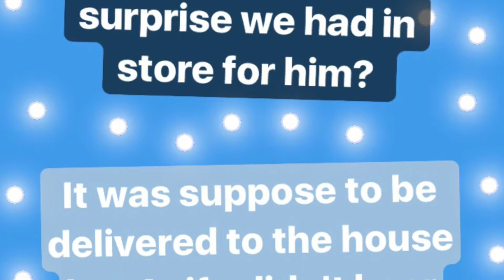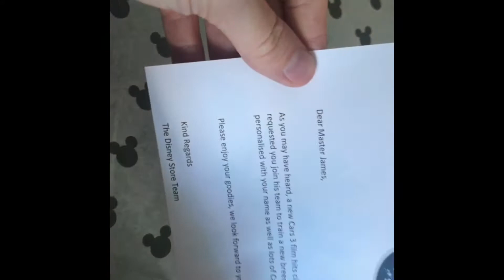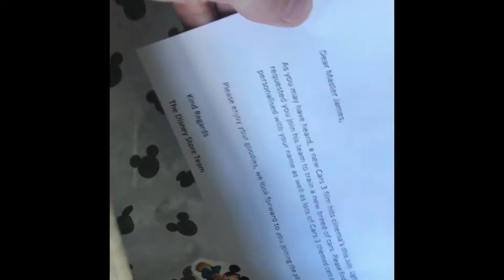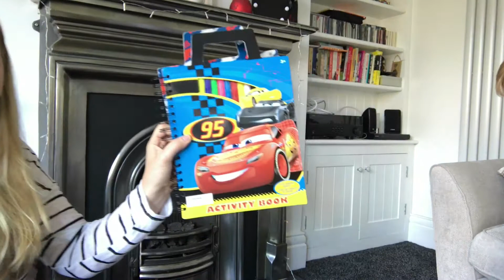Cars 3 gift box unopening for James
To celebrate the launch of Cars 3, Lightening McQueen has specifically requested for James to join his team to train a new breed of cars. They sent him a box of Cars 3 themed goodies to practice his skills. Join us as James gets the best surprise ever! It was very cute actually.